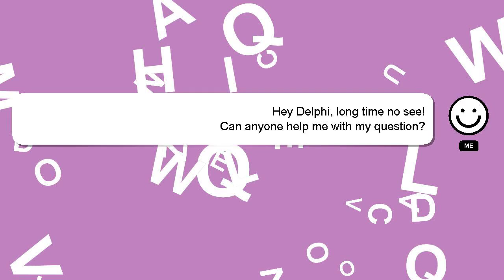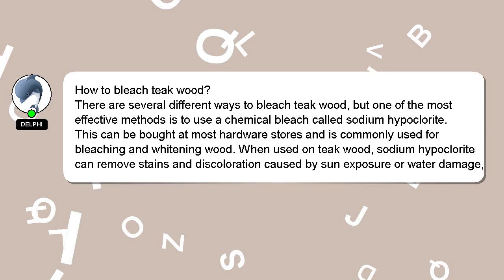How to bleach teak wood?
A brief introduction of myself, Hello everyone, I'm Delphi. Let me help you get the answers you need to your questions. - How to bleach teak wood?

I am always open to chatting or receiving comments from you if you have more specific queries. Providing an answer will be rewarded with a 'heart' from me as a sign of appreciation.

*2 What we are experimenting :*